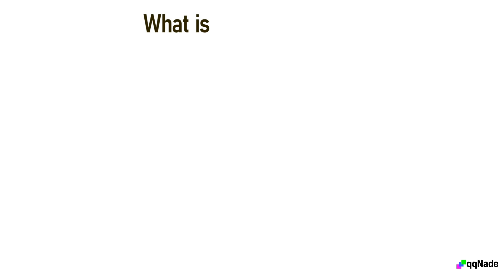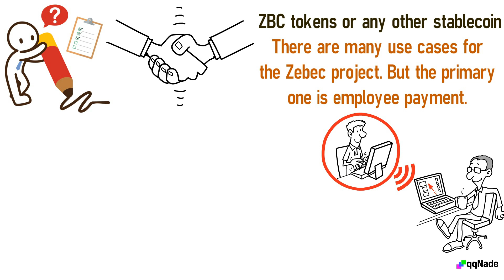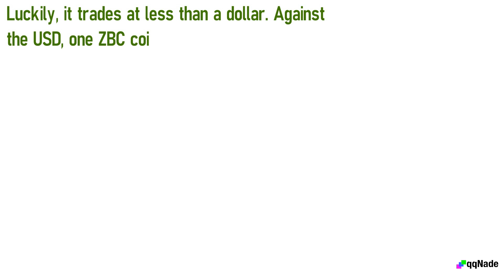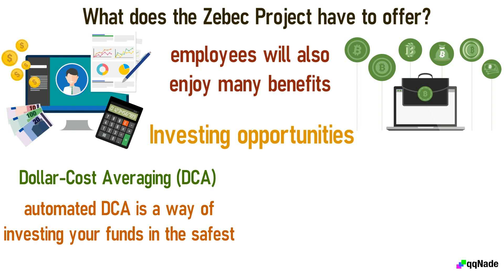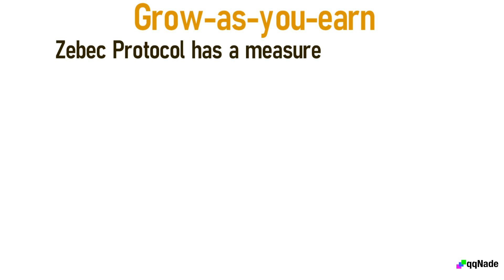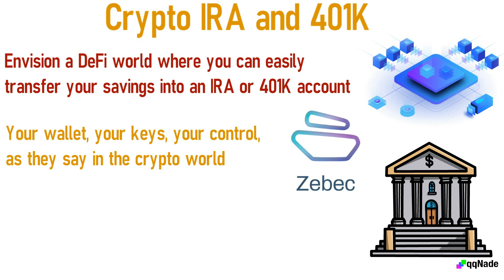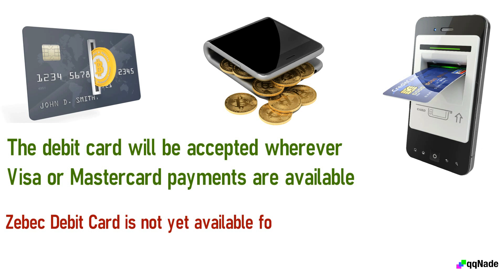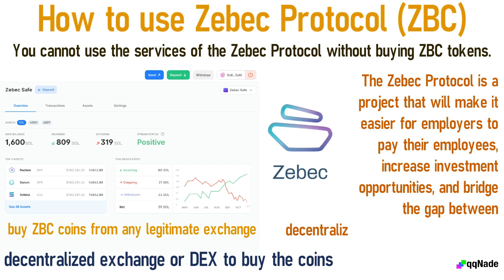Zebec Protocol: continuous settlement protocol on the Solana blockchain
We will help you increase your knowledge about blockchain, cryptocurrencies and related technologies. You'll understand everything through simple explanations of complex topics.

We provide software development, recruitment and consulting services in the fields of fintech, cryptocurrencies and blockchain, worldwide.